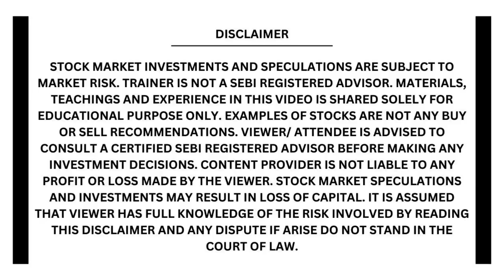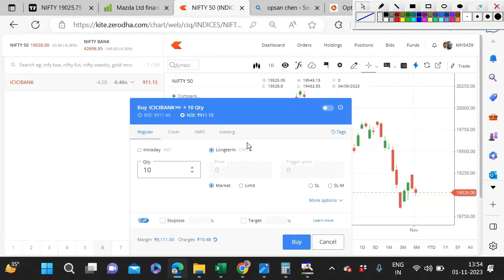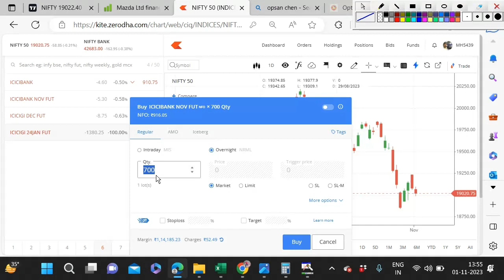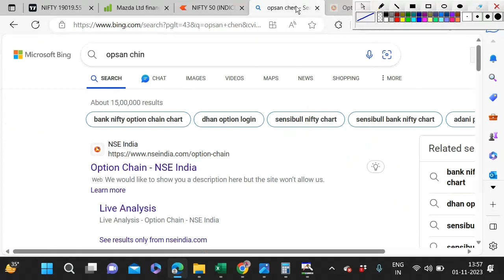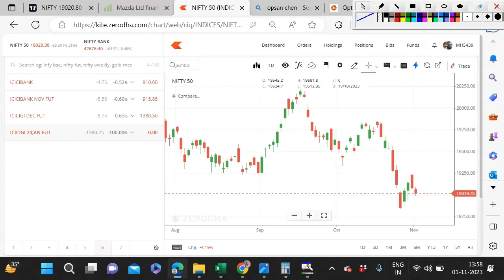FUTURE TRADING क्या है ? FUTURE STOCKS क्या है ? क्या आपको FUTURE TRADING करनी चाहिए या नहीं ?